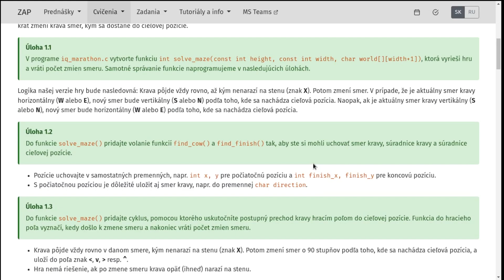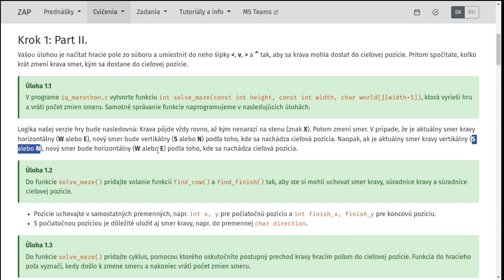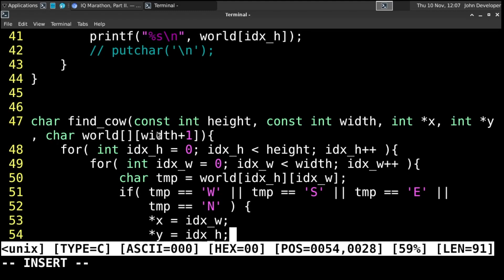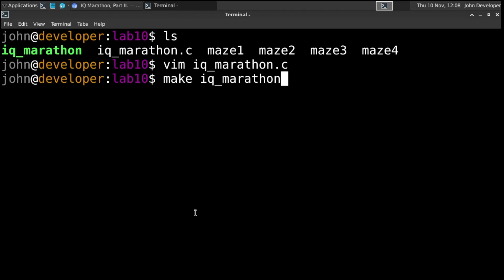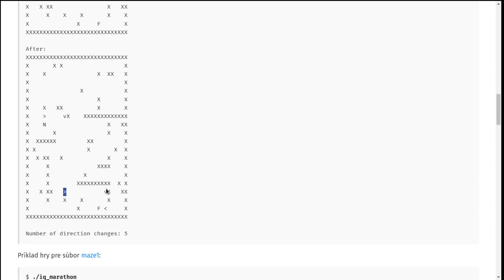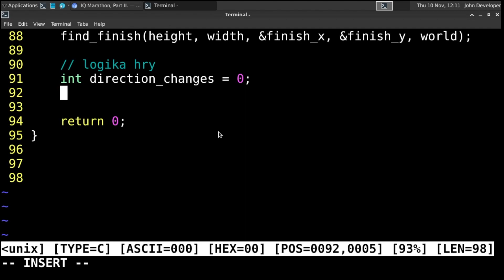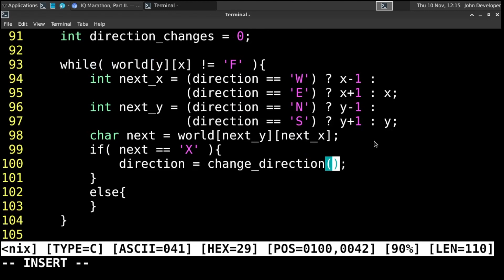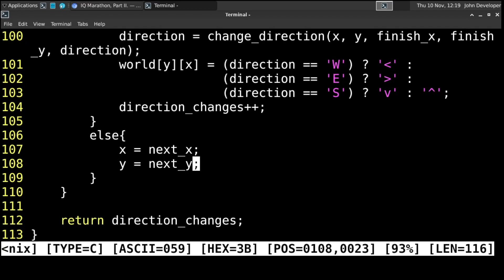ZAP - Cvičenie č. 11 | Lab 11 (2022/2023)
Základy algoritmizácie a programovania - KPI FEI TUKE

Cvičenie č. 11, 2022/2023 - doc. Ing. Emília Pietriková, PhD.

Téma: IQ Marathon, Part II.